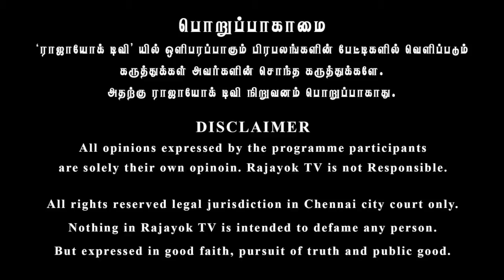05/11/2019 தின ராசிப்பலன்-ஜெ.ஜெயமோகன்.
05/11/2019 Daily Rasipalan - J.Jayamohan.